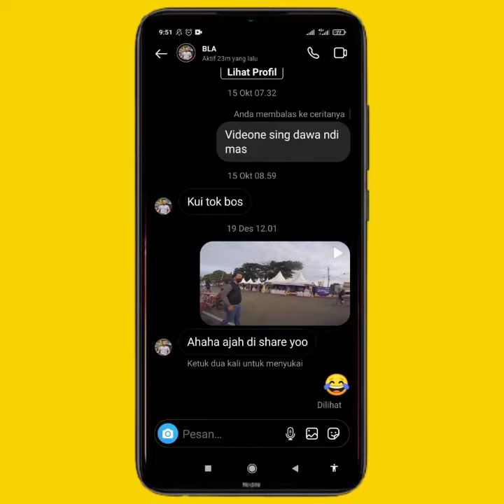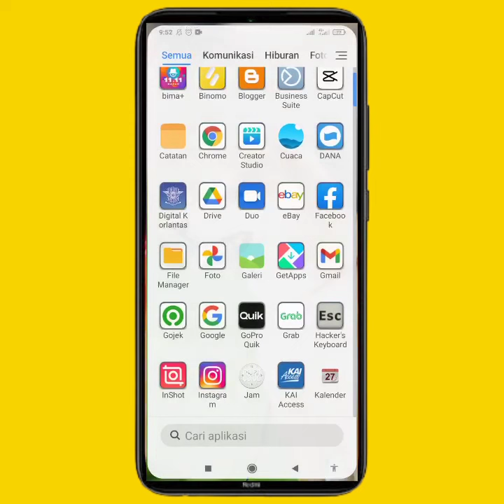Cara Kirim Gambar/Video Hanya Satu X Tayang Di Instagram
berikut video tutorial cara mengirim foto atau video 1 kali tayang di Instagram. silakan simak videonya sampai dengan selesai terima kasih